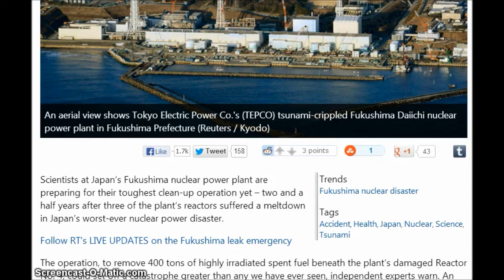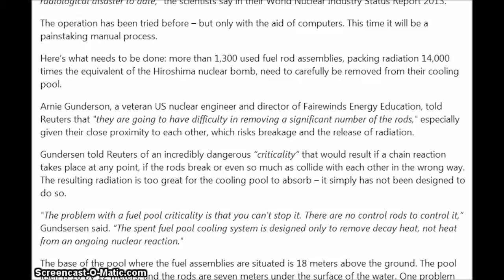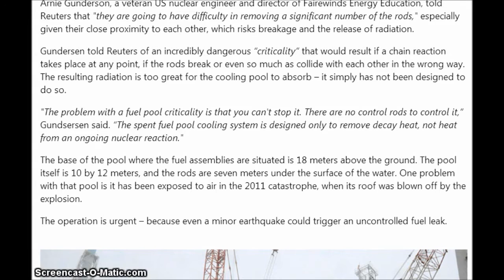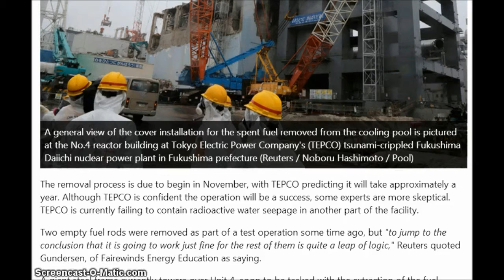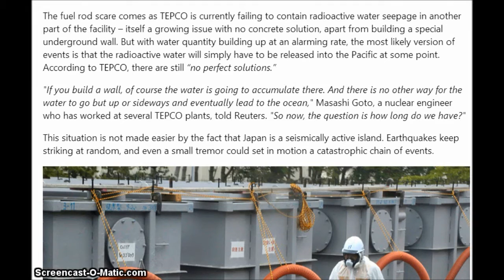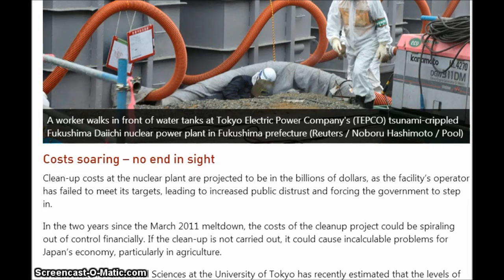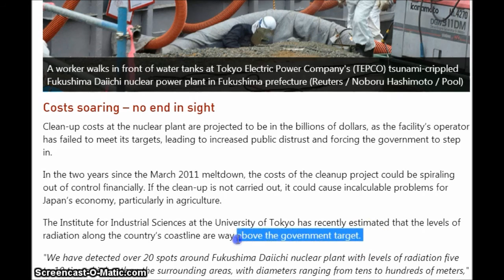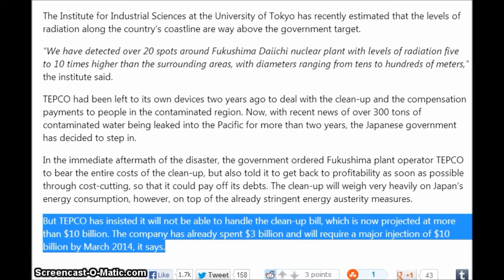Atomic Chain Reaction Possible at Fukushima Unit 4 Clean Up!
Mission Impossible? Fukushima scientists brace for riskiest nuclear fuel clean-up yet
"If you build a wall, of course the water is going to accumulate there. And there is no other way for the water to go but up or sideways and eventually lead to the ocean," Masashi Goto, a nuclear engineer who has worked at several TEPCO plants, told Reuters. "So now, the question is how long do we have?"
This situation is not made easier by the fact that Japan is a seismically active island. Earthquakes keep striking at random, and even a small tremor could set in motion a catastrophic chain of events.

Dangerous Operation at Fukushima's Reactor No. 4 Could Ignite "Atomic Chain Reaction"

Jacob Chamberlain
Common Dreams
Threatening to trigger a new—and possibly more devastating—nuclear disaster than the original or ongoing one at the Fukishima plant in Japan, a risky plan to remove fuel rods from a damaged reactor building could unleash an "unprecedented" level of radiation, according to experts, if things go wrong.
According to reporting by Reuters, the radioactive material within the fuel rods slated for removal are equivalent to 14,000 times the amount released in the atomic bombing of Hiroshima and the plan to move them "has never been attempted before on this scale."
The 400 tons of highly irradiated spent fuel and other nuclear materials will be taken from the crippled building and moved to a safer location, but the manner of the operation should be put in serious doubt, say the experts.

Fukushima scientists brace for riskiest nuclear fuel clean up yet